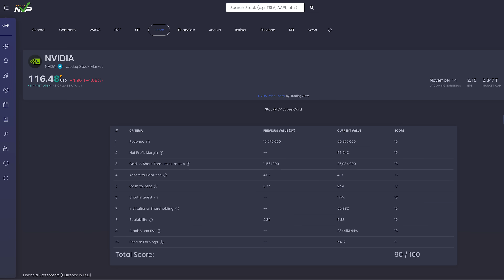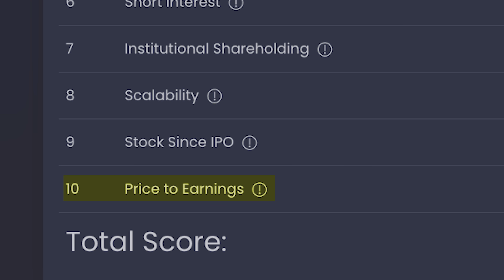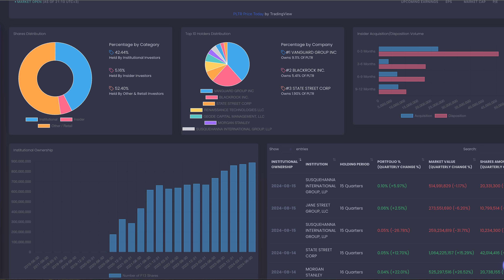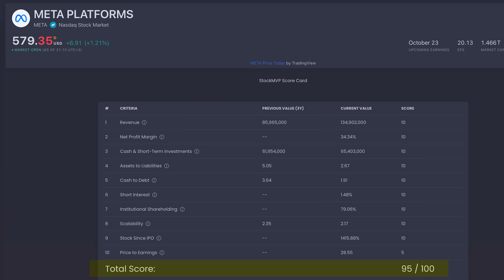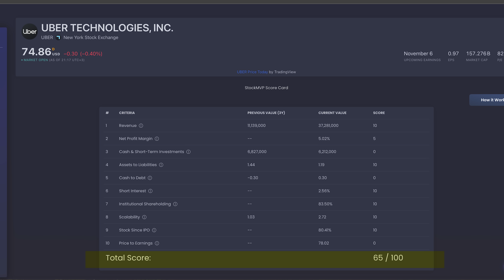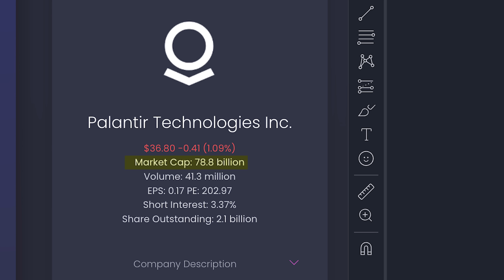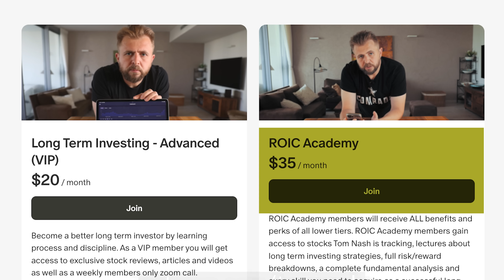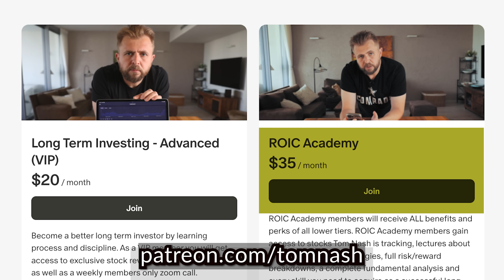TOM LEE: "BUY THESE 6 STOCKS IN 2024 AND NEVER WORK AGAIN"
Build a market beating stock portfolio in 90 days
0:00 - Intro – Tom Lee’s CNBC appearance and key topics
0:32 - Bottom Line First – 3 investment categories & top 10 stocks
1:44 - Tom Lee on Market Resilience – 2025 volatility & tariff fears
3:20 - Why Tariffs Aren’t a Market Killer – Lee’s perspective
5:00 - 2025 Market Outlook – Another strong year?
6:40 - Inflation Concerns Are Overblown? – Lee’s argument
7:30 - The 3 Sectors to Watch – Bitcoin, Financials, Small Caps
9:20 - Why The Mag 7 Won’t Lead in 2025 – More upside elsewhere
10:30 - Tom Lee’s Top 10 Stock Picks – Palantir, Nvidia, more
11:50 - How to Use This List – Research, valuation, and strategy